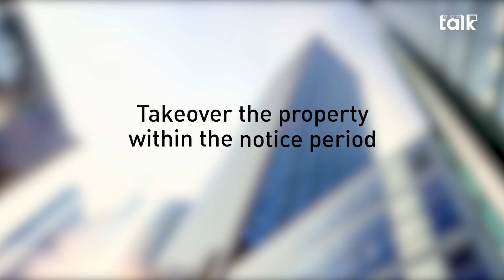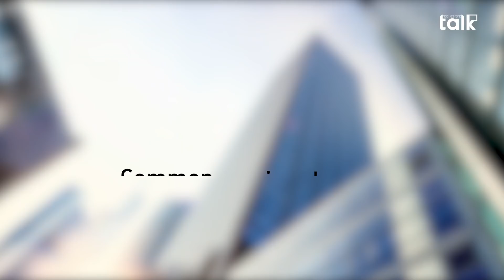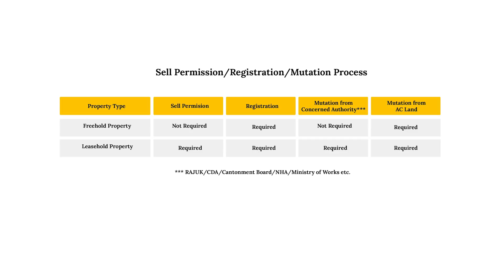Real Estate Talk || Episode 8 || What Deed of Agreement is About || 3rd Part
Did you know that you can buy an apartment under a joint name, and then change it afterward? Did you know that there are other costs apart from the cost of the apartment? If not, this video will familiarize you with the details. Click to find out!